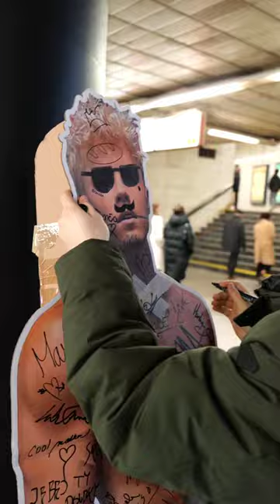Upekl NĚJVĚTŠÍ CHLEBA na Světě pro Jona Mariánka